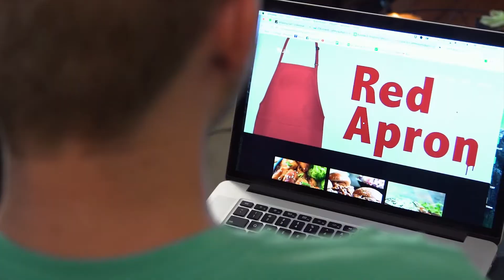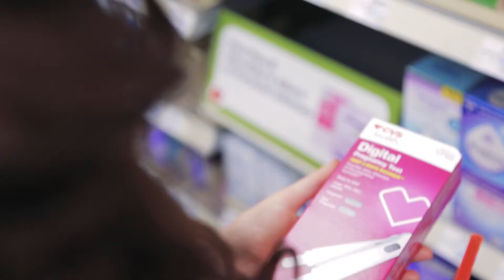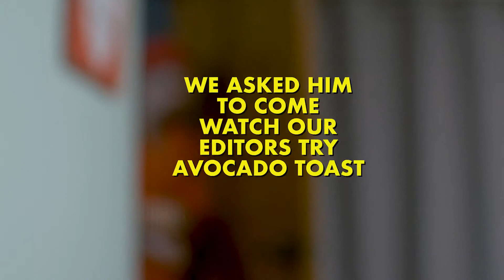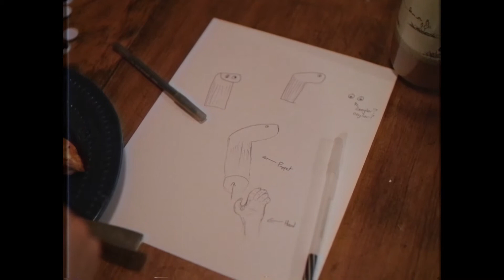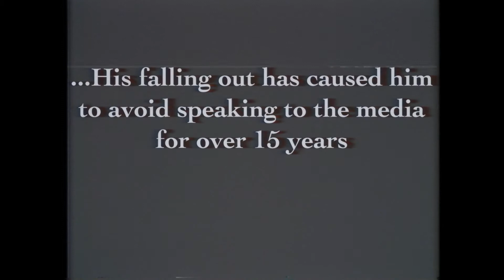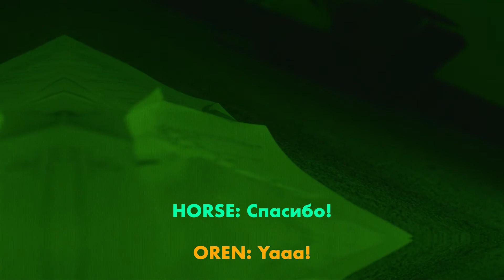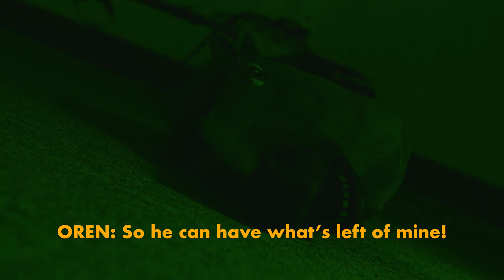THE CUDDLE SQUAD SHOW | EPISODE 2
An evil meal subscription service. A Buzzfeed video gone wrong. Newlyweds try to assemble a fouton. A trailer for the new Kristen Stewart movie. PBS presents Vernon Paraguam, a troubled puppeteer.